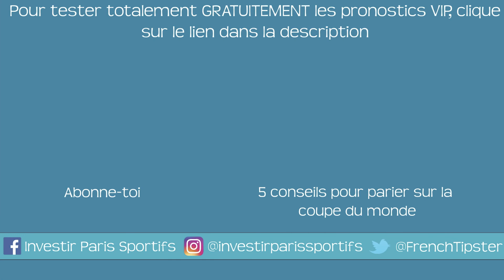Prono - Marseille / Rennes - Ligue 1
Ligue 1 - Saison 2019 / 2020 - Pronostic 32 du site investirparissportifs.com avec le match opposant Marseille à Rennes

Les formations que j'utilise et que je recommande fortement :

1 / Comment dire STOP au TILT pour GAGNER de l'argent dans les PARIS SPORTIFS

2 / Sécurisez tous vos pronostics pour encaisser du cash dès aujourd'hui